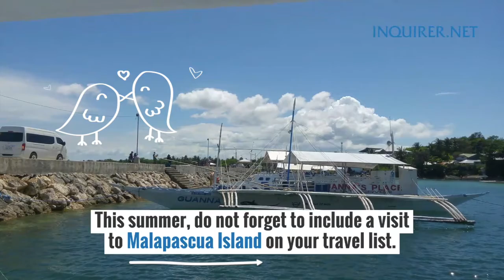Malapascua Island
Isn’t the waters of Malapascua Island tempting?

 Tana, mangaligo na ta!

Pero dili nato kalimtan ang pag-amping kay naa pa gyud ang pandemic.